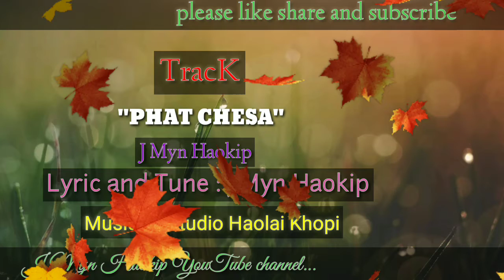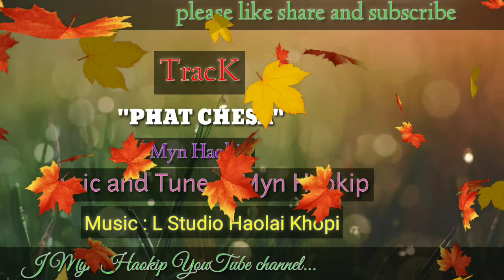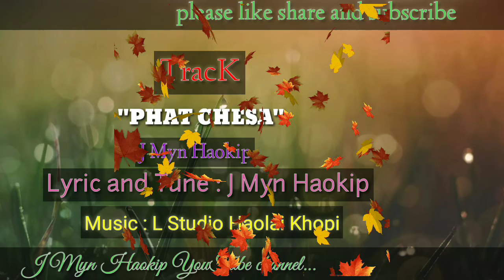track phat chesa j Myn Haokip 2020